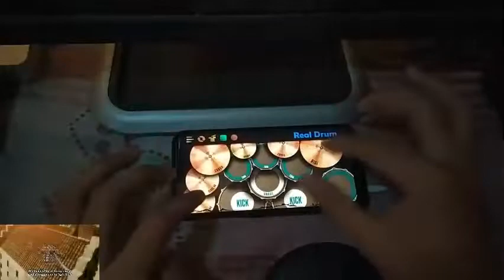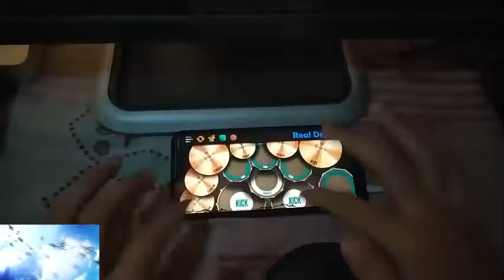Attack on Titan OP1 I Guren no Yumiya - Linked Horizon (Real Drum Cover)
Copyright Statement:
This video is not intended to infringe any copyright laws. This is for the sole purpose of entertainment only.

*Nu kaya next maganda icover na anime 😁😅 comment niyo lang !! :))